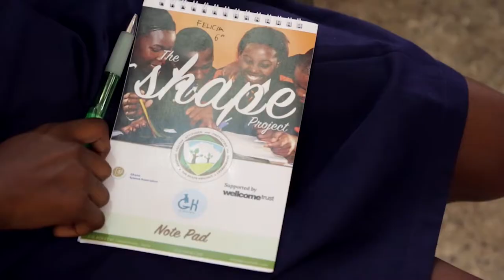Shape Project Ghana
The Shape Project in Ghana show that given the right opportunities, high school students in undeserved communities can be just as excellent and just as innovative as students anywhere else in the world.

It is run by GH Scientific, an organization focused on building capacity in STEM through public engagement and outreach activities.

It was featured during the 22nd UN Commission on Science and Technology for Development, held in Geneva, Switzerland, from 13 to 17 May 2019.